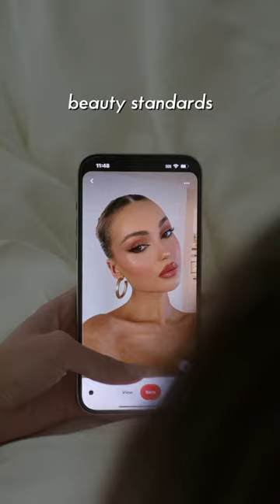BEAUTY STANDARDS vs. ME ...